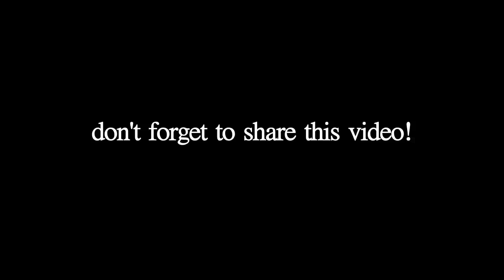Justin Bieber My World Tour Live In Malaysia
One night only in Malaysia, Justin Bieber takes the stage performing in front of 20,000 people with special guest Joel Madden from Good Charlotte

THIS VIDEO WAS TWEETED BY JUSTIN BIEBER 22/4/2011